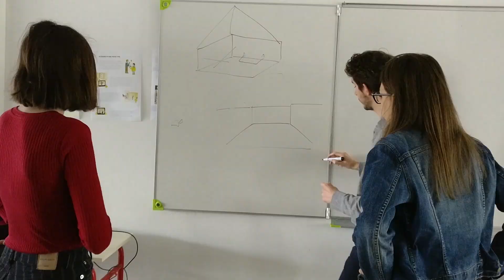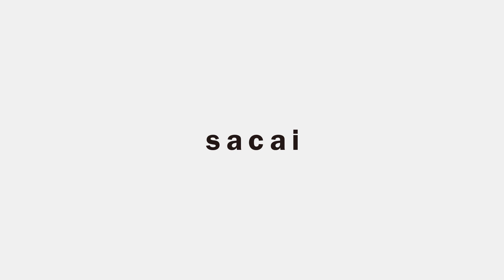VIDEO MAPPING - Sacai Fashion Show Concept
Project made in 5 days in team of 6 at L'École de design Nantes Atlantique in France.

We had to make in one week a part of a fashion show for the Sacai brand using the video mapping and arduino technology.

The Sacai brand was used for the exercise, no partnership in this project.

Project made with :
Lengliang LI
Violette SANNEQUIN
Luna AZIBEIRO
Clara SAILLANT
Giulia SAVELLI
Baptiste DEROCHE